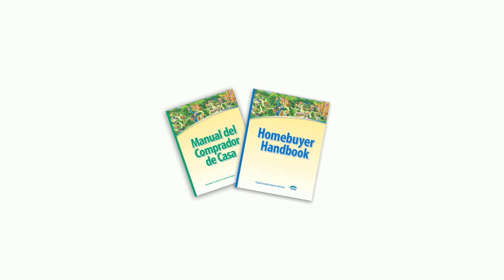Virginia Housing Loan Combo - Ask Your Lender About It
Get more with your mortgage! Ask your lender if you qualify for a "Loan Combo" from Virginia Housing. It's an affordable Virginia Housing mortgage, PLUS a down payment grant, PLUS an MCC (first-time homebuyer tax credit), PLUS our free homebuyer's class.